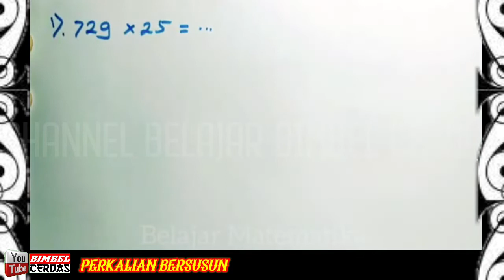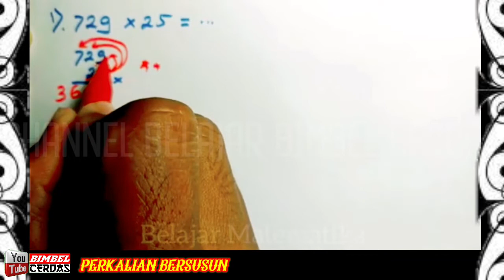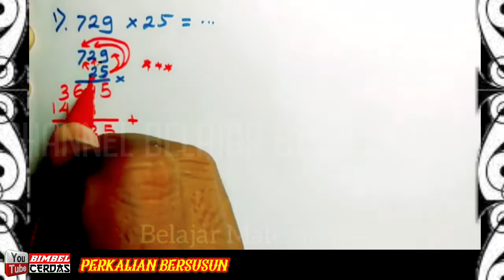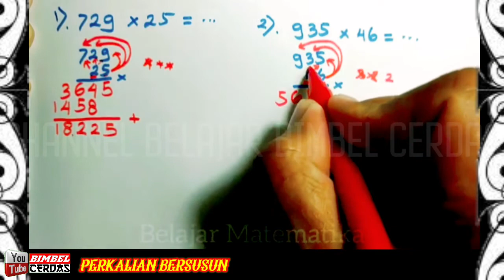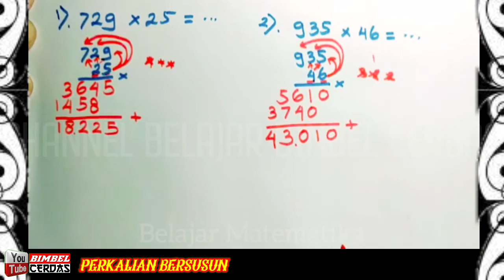Cara Perkalian Susun||Metode Sangat Mudah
Perkalian Ratusan dengan Puluhan dengan cara bersusun akan memudahkan dalam penghitungan perkalian. Semoga bermanfaat.